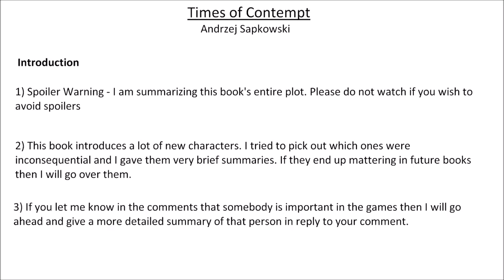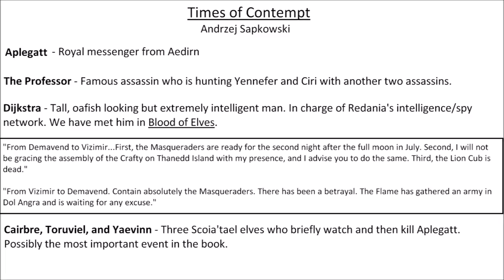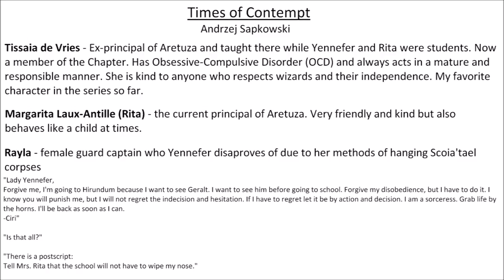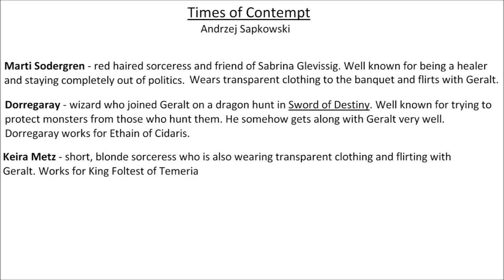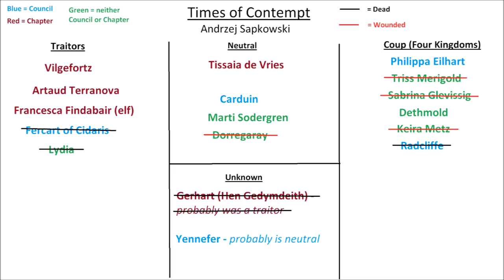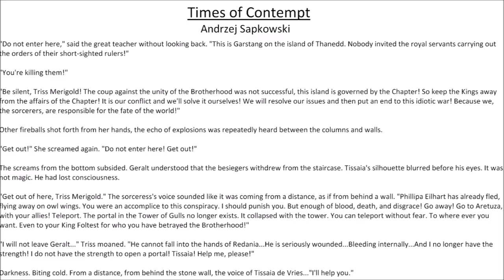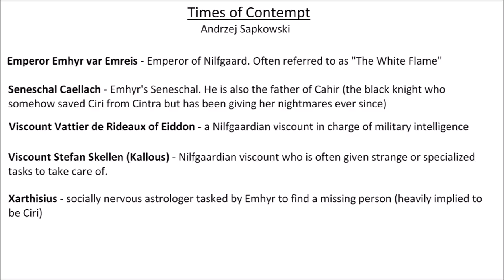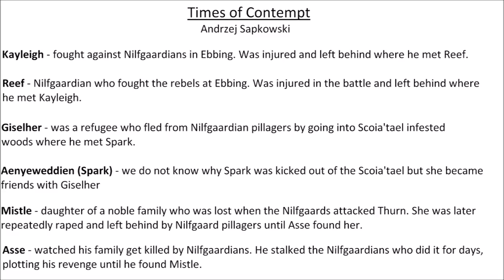[Re-upload] Witcher Books Detailed Summary: Book 4 - Times of Contempt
NOTE: The first time I uploaded this the last two minutes or so were cut-off. This re-upload should fix that. If you have already seen this video and just want to see what you missed, jump to the 1:00:15 mark.

This is my detailed summary of Andrzej Sapkowski's 1995 publication, Times of Contempt. In this novel we finally get to understand some more of the prophecy behind Ciri's birth and see chaos amongst the wizards and kingdoms

The following section is intended to help if you get all of the wizards mixed up.

Chapter of Wizards - The ruling authority over all wizards. They decide what course of action is best for all wizards and make sure it is implemented. They are not supposed to get too involved in international politics unless it is necessary for the well-being of all wizards

Members:

Gerhart of Aelle (Hen Gedymdeith) - the oldest living wizard

Tissaia de Vries - Ex-principal of Aretuza. Almost the same age as Hen Gedymdeith though she hides it using elixirs. The only Chapter member who does not act shady when Geralt meets them.

Francesca Findabair (Endi an Gleanna) - blonde elf often regarded as the most beautiful woman in the world.

Vilgefortz - Very young wizard who gained a large amount of respect surprisingly fast. Acts very suspicious when we meet him in Blood of Elves

Artaud Terranova - unobservant and dumb sounding male sorcerer we also met in Blood of Elves

Lydia van Bredevort - Vilgefortz's assisstant and not a member of the Chapter. She speaks telepathically after an accident destroyed the bottom half of her face. The wounds are covered by an illusion. She is madly in love with Vilgefortz

Council of Wizards - Some of the highest ranking adviosrs to the different kingdoms. They are still under direction of the Chapter but deal with more day-to-day political matters.

Members:

Fercart of Cidaris - male wizard. Not much information given.

Radcliffe of Oxenfurt - male wizard who works for King Demawend of Aedirn

Carduin of Lan Exeter - male wizard who works for Esterad of Kovir (small kingdom we've not really heard of)

Philippa Eilhart - Works for King Vizimir of Redania

Yennefer - Geralt does not know that Yennefer is on the council until Triss tells him. She sometimes advises Demawend of Aedirn but is not attached to him.

Other Wizards:

Sabrina Glevissig - wearing predominately transparent clothing and flirts with Geralt a lot. Does not get along with Yennefer very well. Works for King Henselt of Kaedwin.

Philippa Eilhart - A friend of Yennefer and member of the Council of Wizards. Works with Dijkstra in service of King Vizimir of Redania. Well known for changing into the shape of an owl.

Triss Merigold - Yennefer's best friend. She also had a brief romantic relationship with Geralt in the past. She is often remebered for her beautiful, auburn hair. Works for King Foltest of Temeria.

Marti Sodergren - red haired sorceress and friend of Sabrina Glievissig. Well known for being a healer and staying completely out of politics. Wears transparent clothing to the banquet and flirts with Geralt.

Dorregaray - wizard who joined Geralt on a dragon hunt in Sword of Destiny. Well known for trying to protect monsters from those who hunt them. He somehow gets along with Geralt very well. Dorregaray works for Ethain of Cidaris

Keira Metz - short, blonde sorceress who is also wearing transparent clothing and flirting with Geralt. Works for King Foltest of Temeria.